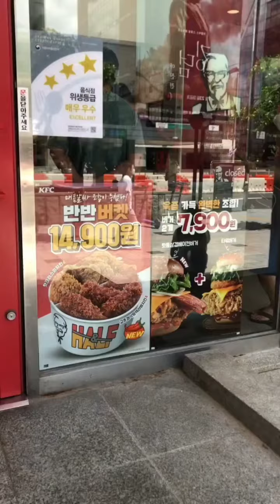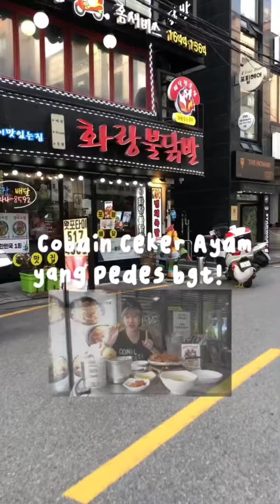cobain sate ayam Korea! kejunya lumerrr banget!😋 | Stevanyhany